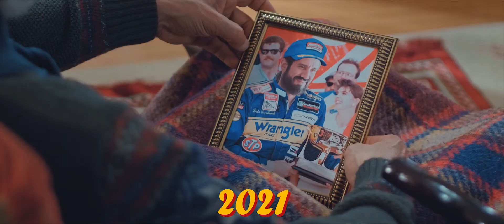اعلان ما باقي/ من اعمالي في الاخراج والاخراج الفني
ما باقي 🤔
باقي مختبرات اليوسفي. مع خدمة مقابلة الطبيب في مصر بدون سفر.😁
هذا الاعلان من اعمالي في الاخراج والاخراج الفني اشتغلته مع طاقم عمل رهيب💙
ايضا اشتغلت المونتاج وال vfx..
Clint : مختبرات اليوسفي التخصصية
Production Company : Enlight
طاقم العمل..
Director : عيسى الآنسي
Creative director & writer : أمين المطري
DOP : Wissam Aljamaly
Gaffers : Amjd Al-awadi_ Yaseen Morgan
Art director : عيسى الآنسي
Stylist & Make up artist : Marwa E. Qubatti
Sound (set) : عمار أحمد الكدس
Sound (studio) : Abdulrahman Srour
Soundtracks : Suhaib Sadeq  & محمد البرعي
Voiceover : Hussain Almortada
Editing & vfx : عيسى الآنسي
Color grading : Amr_M-Alkhulaidi
Champion photo session : عبدالله الاثوري
Champion reface : العميري عثمان
Hairstylists : abobakr & Khalid
Making-off : Mujtaba Al-Sharafi
Marketing : Ali Alrohany
Actors :
Son :    محمدقاسم قحطان
Father (champion) : Abdulghani N Aizah
Production manager : محمد توفيق
Line producers : Ahmed Al-Shaibah & Ahmed Radmi
Services : Hassan Abdulsalam

Spacial thanks:
Muneer Ahmed  , Magd Ahmed AL D  ,  دارس قائد صالح Luai Al-bakri محمد شروف